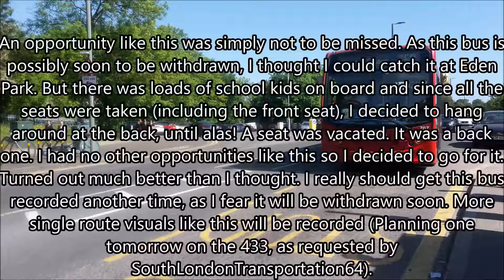*FIRST SINGLE DECKER VISUAL* Route 358: Elmers End Green-Penge, Pawleyne Arms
Song: Spaceship - Tinchy Stryder Ft Dappy.